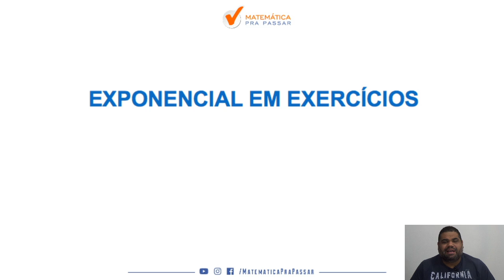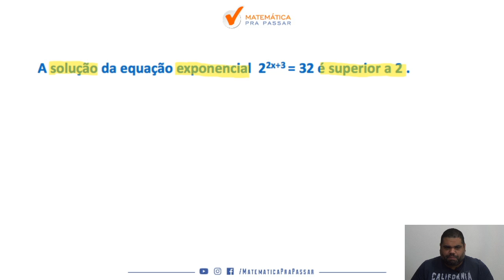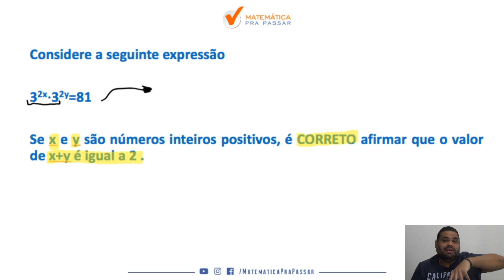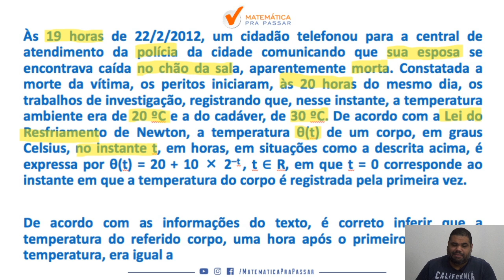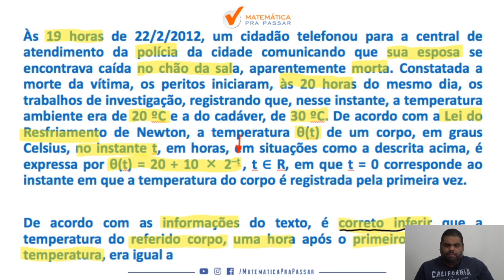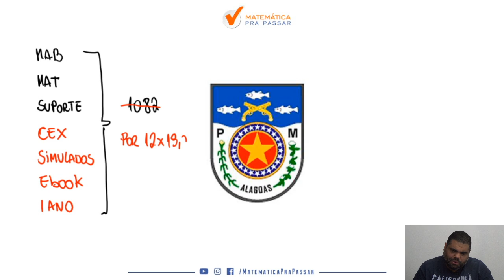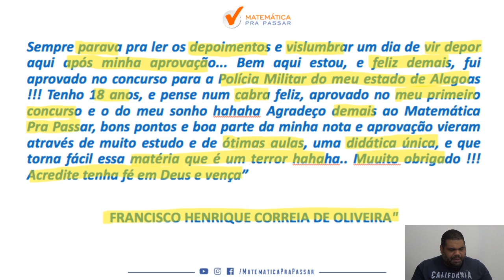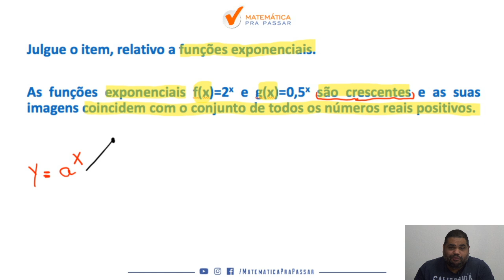Aprenda Funções e Equações Exponenciais em poucos passos para PM AL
Você não sabe como interpretar funções e equações exponenciais para PM-AL?

Quando vê uma questão sobre função ou equação Exponencial já fica desanimado(a) por que não sabe interpretar e nem por onde começar e sente que vai ficar de fora da PM-AL?

Então você precisa assistir esse vídeo onde nosso professor, MARCÃO, mostra como interpretar funções e equações exponenciais para PM-AL.

Você terá um passo a passo para resolver qualquer questão sobre funções e  Equações  Exponencias  e nunca mais ter dúvidas na hora da prova da PM-AL.

Agora basta dar o play no vídeo e aprender com o Método MPP a interpretar funções e Equações  Exponenciais para PM-AL.

🔴  Playlists para você Aprender Matemática para PM AL.